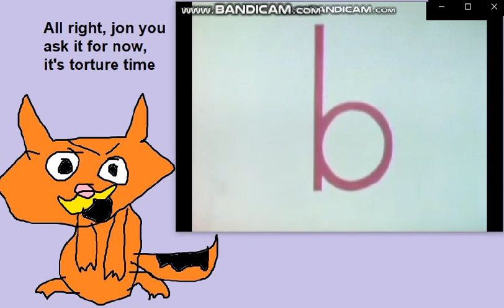Garfielf The Mutt Odie Kicking Next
Garfield kick odie will jon outer space jon you ear hurt
Jon Beat Sunglasses